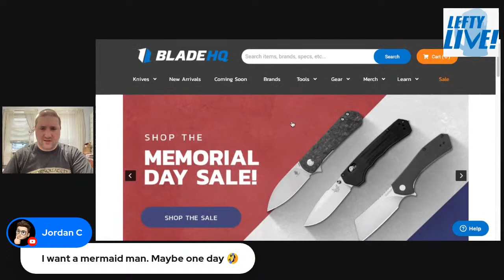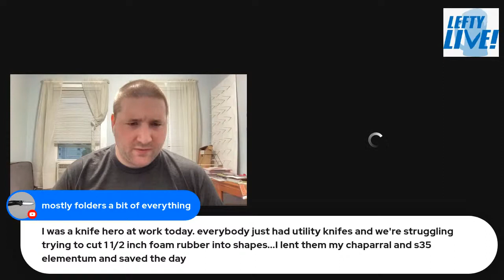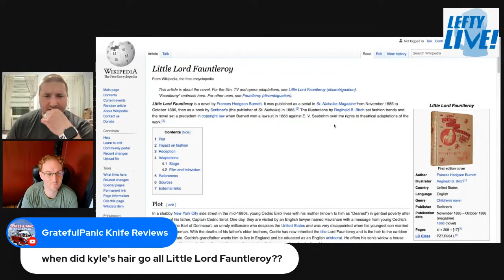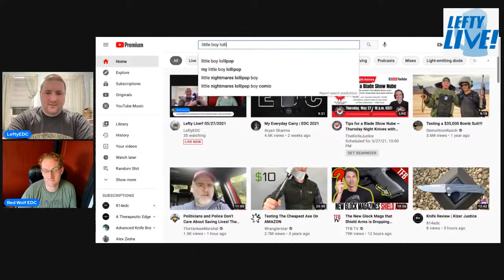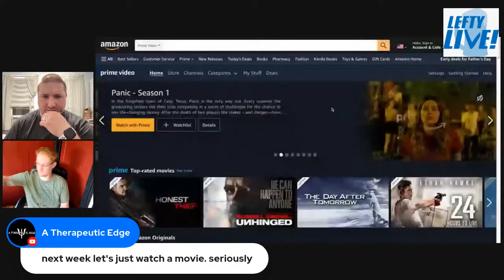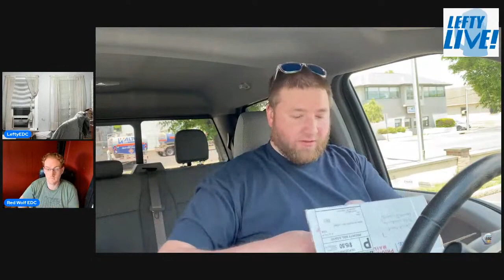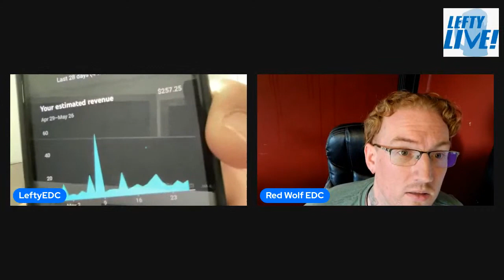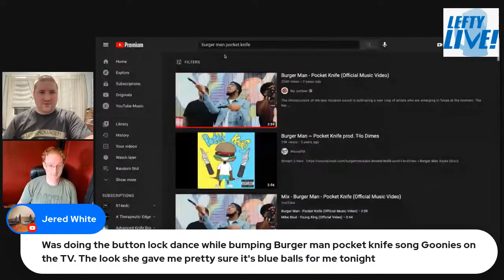Lefty Live!! 05/27/2021